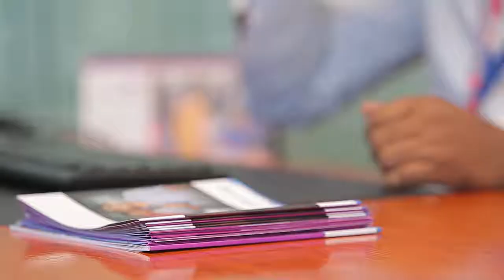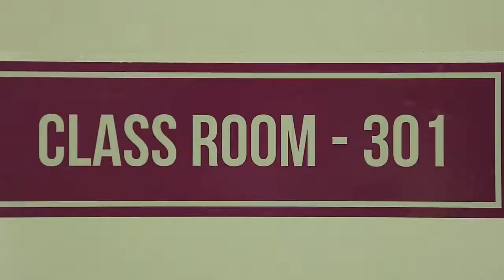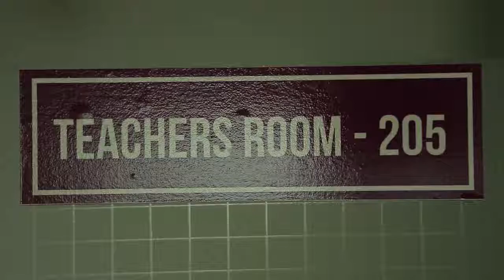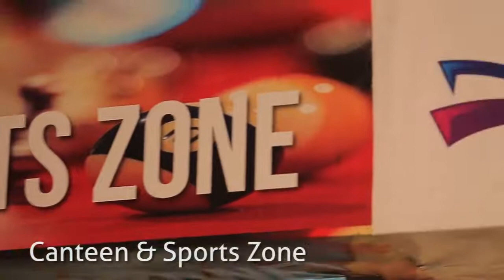Daffodil International Academy DIA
This video represent all about DIA.